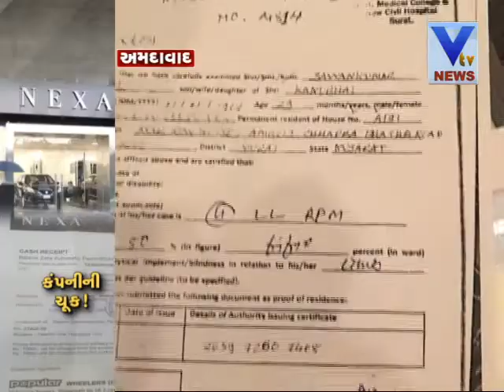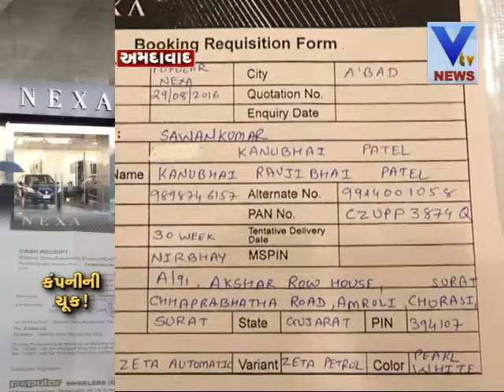Maruti Nexa Showroom not giving Cars Delivery on Time | Vtv Gujarati